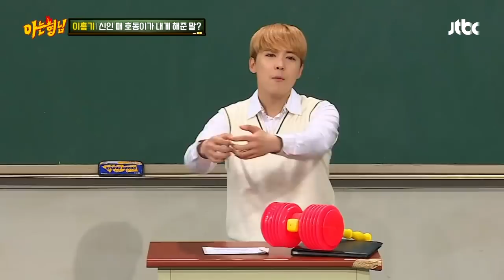[폭로전] 김희철(Hee Chul) "예성(Ye Sung)이, 강호동(Ho Dong) 트라우마로 '아는 형님' 못 나와!" 아는 형님(Knowing bros) 78회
희철의 거침없는 실명 폭로전!
강호동, 예능에서 싫어하는 후배는 진짜 싫어했다??
"우리 멤버 중 한 명은 스타킹 나가는 거 진짜 싫어했어"
실명 대보라는 호동에 "(또박또박) 예.성.이"  당황 ⊙_⊙